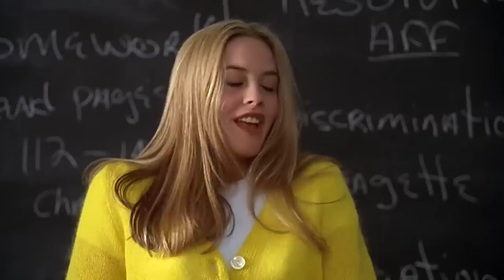Mean Girl Movies Ranked From Sassy To Classy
Who Are The Baddest 'Mean Girls' In Teen Movies, And Where Do They Rank On The Sassy Scale?

Some fictional villains fight with their fists, but others prefer to let their words do the talking. Today we’re going to be taking a look at Mean Girls, and we’re not just talking about the movie! We’ll be rating some of our favorite female villains from sassiest to classiest. Elle Woods from Legally Blonde may look stuck up but she’s actually more of a hero than a bully. Meanwhile, people can’t help but compare Miranda Priestly from The Devil Wears Prada  to real life fashion icon Anna Wintour. Nancy from The Craft has the means to be more insidious than your average villain, and Lana from The Princess Diaries never got the story arc she did in the books. Some characters like Marianne from Easy A and Cher from Clueless aren’t always on their best behavior, but there are some mitigating circumstances that make us not want to judge them too harshly.

What do you think about the way we have chosen to rank these movie mean girls? Do you think we’re giving some of them a pass for their bad behavior, or were we way too harsh one some of them? Share your thoughts with us and your fellow fans in the comment section below and let us know who you think is the sassiest and the classiest!

Written by: Nomde Plume
Narrated by: K.B.
Edited by: A.G.